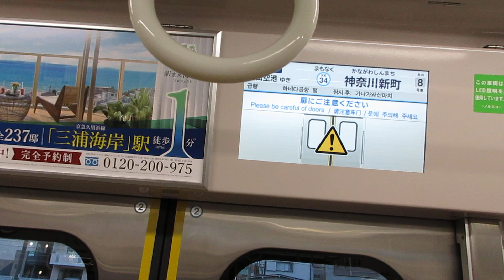【逗子・葉山始発、能見台～京急蒲田間急行運転、京急空港線内各駅停車、激レア京急18000の4+4、この日は1805+1801】京急本線急行羽田空港行き京急新1000形1800番台8両 神奈川新町駅発車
ここ最近激レアの京急1800番台4+4の急行に乗車！！